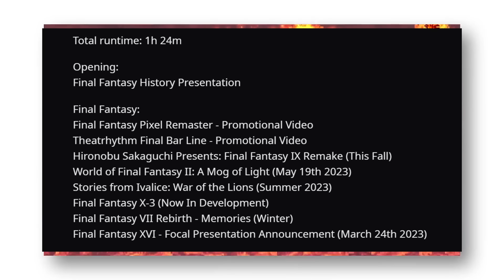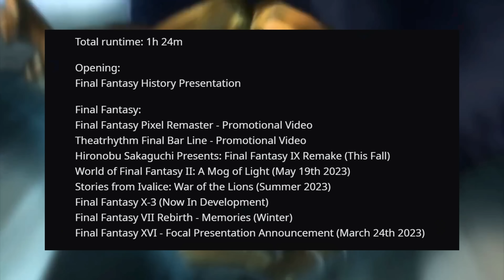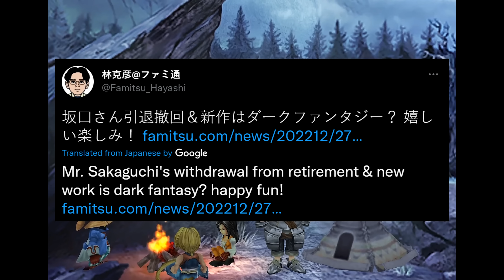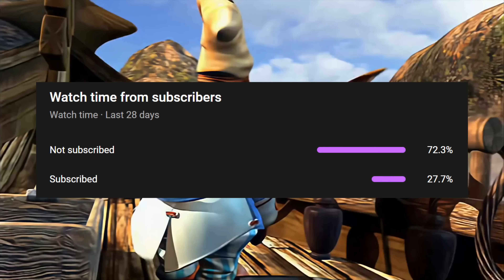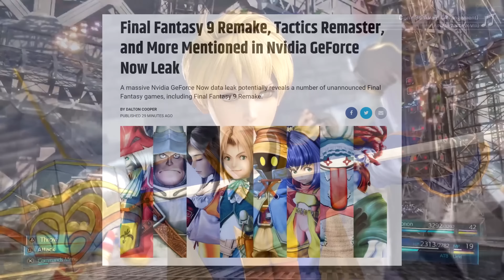The Final Fantasy Leak MIGHT Be TRUE!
TO FIND OUT MORE final fantasy !
I still don't believe this, but if we have to present all the information. somethings are adding up while others are not. What do you guys think about this final fantasy leak? Is it still the worst leak?

Video Music: "FF9 Boss Theme Enrico Remix"